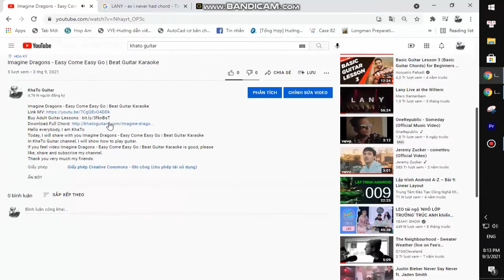Vundabar - Alien Blues | Karaoke Instrumental